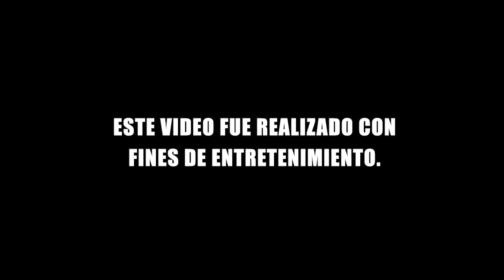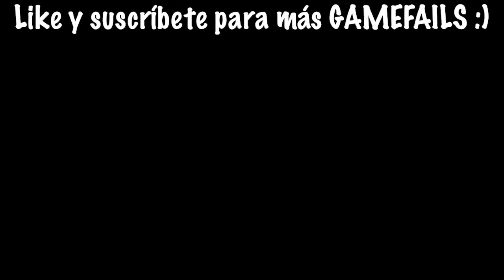NO DEBÍ MATAR A LOS PAPÁS DE BLUEY en EL JUEGO MALDITO DE BLUEY.EXE a las 3:00 AM 😰💀 | Pathofail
Bienvenidos a un nuevo Gamefail! donde NO DEBÍ MATAR A LOS PAPÁS DE BLUEY EN EL JUEGO MALDITO DE BLUEY.EXE